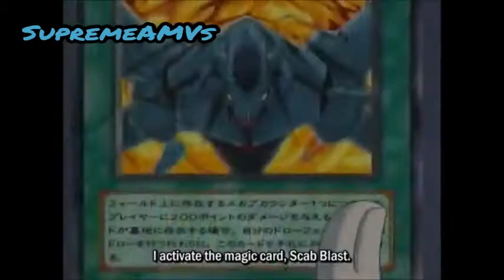Jaden vs Mr Stein AMV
Anime: Yugioh GX

I'd say this song just about describes Jaden during his struggles against Mr Stein and his strategy. Wouldn't you agree?

Skillet - Sick of It